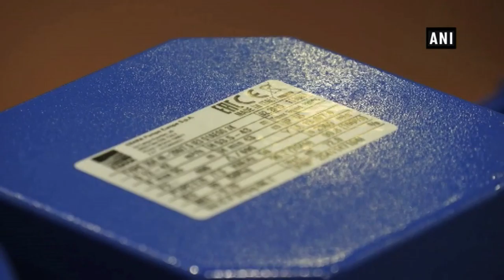Ebara Pumps forays into European market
Rome (Italy), Apr 04 (ANI): Ebara Pumps Europe is a company located in Gambellara and Cles towns in the northeast of Italy. It caters to the European market by providing high quality pumps for industrial and residential purposes. The company has a factory in Italy for about 30 years and supplies high-quality pumps all over the world, including in the Southeast Asia region. Ebara Pumps Europe sells its main product such as “stainless steel press pump” for building and industrial application and “water supply unit” in South East Asian market. The company continues to make lives comfortable through its product. Last year, the factory was relocated and the production capacity was increased to 1.5 times. The factory manufactures using the latest technology such as 3D laser welding machine. In addition, the assembly line is based on the quality control of Japan standard and produce high quality pump. The efforts are made to make the lives of the people more comfortable.